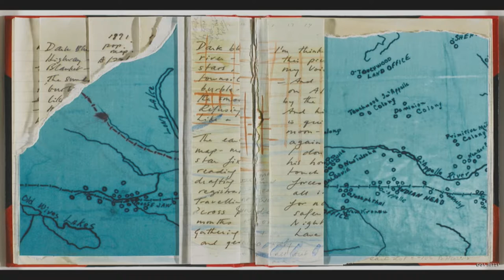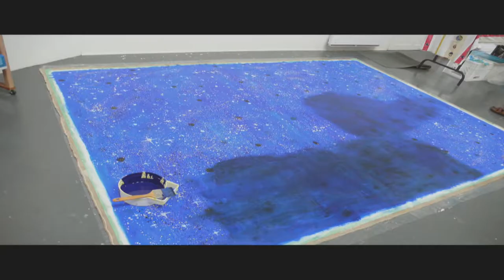Landon Mackenzie at the Public Salon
Landon Mackenzie is an acclaimed visual artist with paintings in many outstanding collections including multiple works at the National Gallery of Canada, Vancouver Art Gallery, Art Gallery of Ontario, Montreal Museum of Fine Arts and Musee d’art contemporain. Her large format works are in several Canadian Embassies and have been shown in over 100 exhibitions in Canada and internationally since 1980 including most recently a solo survey at the ESKER Foundation in Calgary “Landon Mackenzie: Nervous Centres”, “Tracing Mobility: Cartography in Networked Space” in Berlin and this year “Emily Carr and Landon Mackenzie: Woodchopper and the Monkey” at the VAG showing 50 works between the two artists.

Mackenzie has been teaching Visual Arts for 35 years beginning at Concordia University and now 28 years at Emily Carr University of Art + Design in Vancouver where she also was appointed the first full Professor. She received the Inaugural Ian Wallace Award for Excellence in Teaching in 2007 and both the Golden and Diamond Jubilee Queen Elizabeth II Medals for her outstanding contribution to culture in Canada.

She holds a BFA from NSCAD and an MFA from Concordia University and has influenced students from across many disciplines through critiques and seminars as a Visiting Artist at many Universities and Art Schools in Canada, US, Europe and China. As a former Trustee of the Vancouver Art Gallery, Mackenzie was on their governance restructuring committee after a troubled period from 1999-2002. She as served on many juries including the Canada Council, BMO 1st, RCB Prize and NGC Prize for Youth Artists. She has served on Governing Council of the Royal Canadian Academy of Arts and Chair of their Scholarship Committee. Currently she is Trustee and Awards Coordinator of the Joseph Plaskett Foundation. At Emily Carr University she has served as Head of Painting (back in the day), a member of Governing Council, Assistant Dean of Research for Visual Arts and Academic Liaison for International Initiatives.

This is Landon Mackenzie's presentation at Sam Sullivan's 28th Public Salon on June 7th, 2017 at the Vancouver Playhouse Theatre in Vancouver, BC.